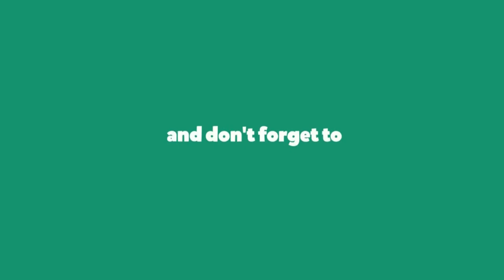Autumn season Trees colors with Mini Water falls ||Canada Maple Trees.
The generic maple species (Acer spp) is Canada’s official arboreal emblem. There are more than 100 different species of maple around the world, 10 of which are native to Canada: sugar, black, silver, bigleaf, red, mountain, striped, Douglas, vine, and Manitoba.

While most maples are trees that can reach anywhere from 10 meters to 45 meters tall, other maples are shrubs of less than 10 meters in height. Leaves of maples are usually deciduous in opposite pairs and are palmately veined and lobed in most species. Maple trees are known for their vibrant leaf colors in autumn. The fruits of maples are samaras in winged pairs enclosing a seed that is dispersed by wind. Maple is an important food source for wildlife.